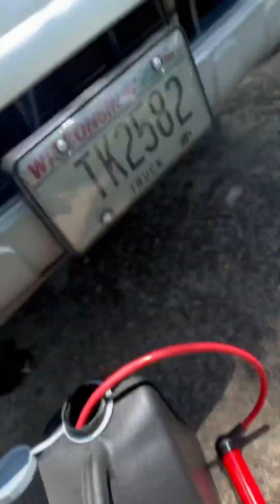I Ran Into Some Car Trouble…